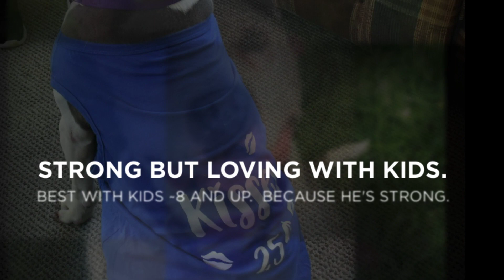Adopt Sheldon at Best Friend Dog and Animal Adoption Inc June 12, 2020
Sheldon came over for Friday Funday! He was such a doll and a joy to be with! Sheldon is an adorable, happy go lucky, live life to the fullest, 5 years old, Staffordshire Terrier/ Bulldog mix. Saved by @Best Friend Dog and Animal Adoption, Inc. from a local NJ shelter, poor Sheldon is waiting a long time now in his kennel in Stirling, N. J. for a foster or forever home. Sheldon loves people! He is good with children and we suggest kids around 7 and older due to his strength. He takes toys, treats, food very gently, is fully housebroken and crate trained, too. Sheldon has a lovely mix of independence and friendliness. He can greet you at the door when you come home from work and amuse himself quite nicely with a toy or a nap when you are not around. He is strong on a leash and will need an experienced owner who can handle a strong but very sweet pup. Sheldon cannot go home with any small animals. He has a high prey drive so no cats, critters, or small dogs. However, he is dog friendly with dogs his size. Sheldon loves to play catch and will then amuse himself with the toy. He is truly a love and has the best smile I have ever seen! Sheldon sleeps nicely in his crate at bedtime, too. Won't you please give Sheldon a foster or forever home? He is waiting a very long time for YOU. Sheldon knows a few commands and would love to learn even more. Be consistent with him and don't let that sweet smile let him get his way LOL Please apply to adopt Sheldon at bfdaaa.com and if your application is a possible match, a volunteer will get back to you within 72 hours.